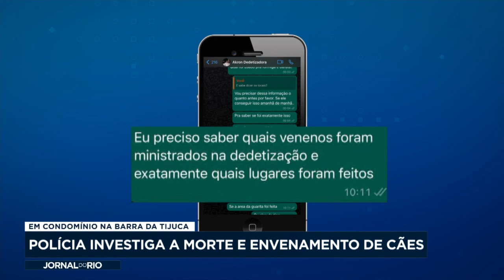Polícia investiga a morte de cachorros em condomínio da Barra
Polícia Civil investiga a morte de três cachorros e a intoxicação de outros 20 em um condomínio na Barra da Tijuca. Empresa responsável por dedetização é suspeita.